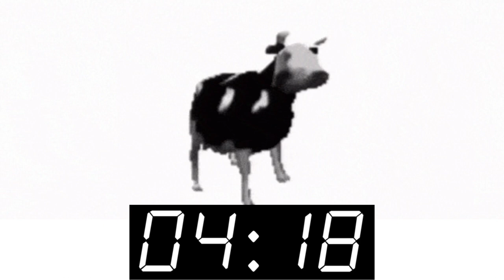Cool cow 5 minute timer 😎🐄🐄😎🐄😎